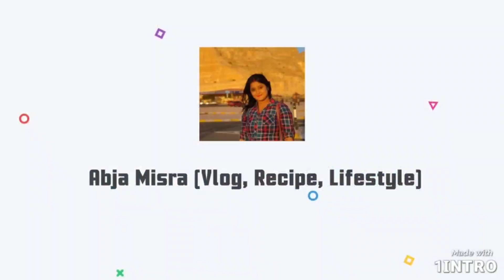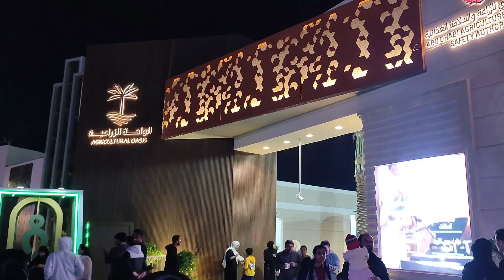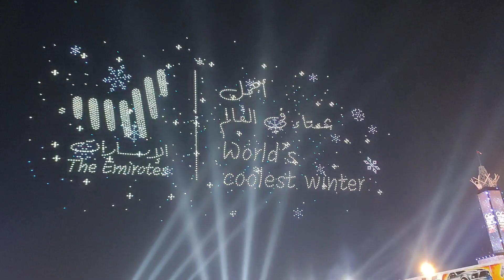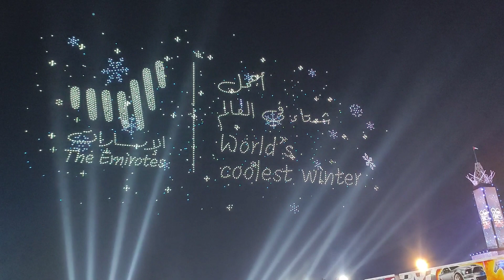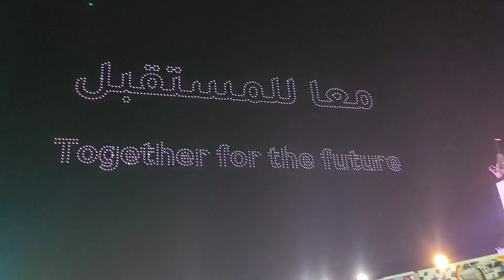Welcome of 2023 with the largest fireworks display and drone show that broke Guinness World Records😱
Hello everyone,
                           I hope you all are doing well. My name is Abja Misra. I am from Malda, West Bengal, India. Right now I am a content creator on YouTube. I live in Al Ain, Abu Dhabi, UAE with my husband. This is my vlogging channel. I upload here different kind of videos like travel vlog, recipes, lifestyle vlog and all. I hope you like my videos😊.

I'm on Instagram as @abja_misra96. Install the app to follow my photos and videos.